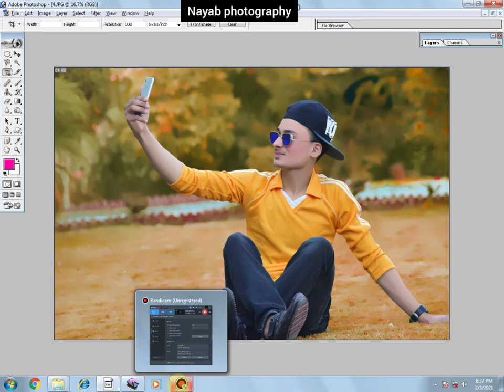Photography best editing poss watch the end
photography meaning

photography pictures

photography quotes

photography app

photography course

photography background

nigel danson book,
cooph youtube,
5-Minute Crafts GIRL,

photographer apparel,
photography jackets,
cooph leica,

mobile photography

saurabh

saurav meaning

photography tricks

10 photography ideas

hubspot login

hubspot academy

hubspot crm

hubspot blog

hubspot pricing

hubspot careers

hubspot free

david manningvideos

1
2
3
4
5
6
7
Next

Reviews
Be the first to review
Profiles

Photographer

Are
Clothing store

Mega
Unemployment office
photoscape download

photoscape online

photoscape review

photoscape app

photoscape filehippo

photoscape portable

youtube studio